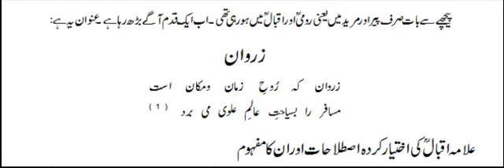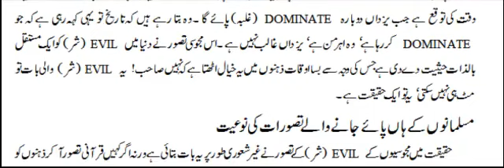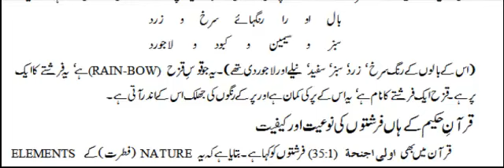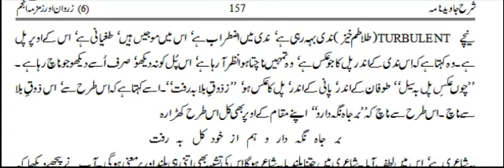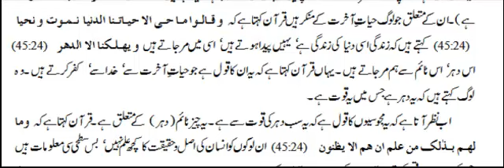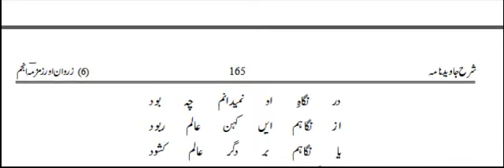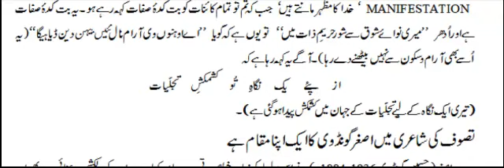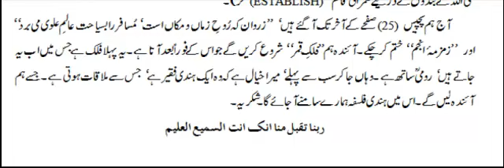Javeed Nama Bab 6